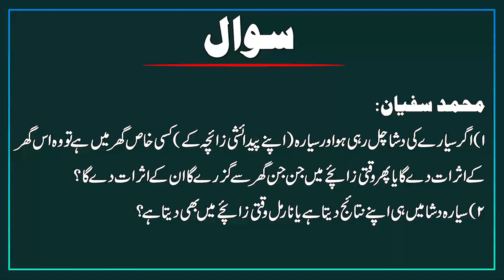Planets And Their Significance In Vedic Astrology | Q/A Session Astrology Classes| Astrologer Syed M